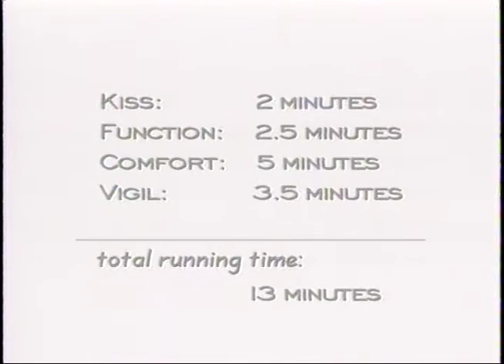Kiss (1993)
These are among my earliest video works, experimenting with how to combine image & text in a poetic form. The quality is poor, as they were cut using Hi-8 analog video tape (a true media relic).

Kiss takes a playful turn on the Judeo-Christian narrative of original sin.